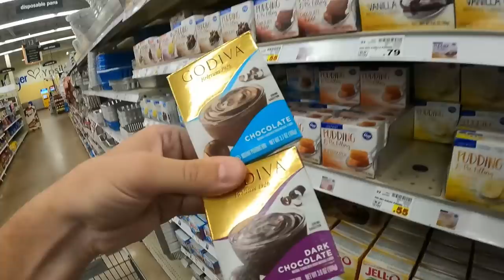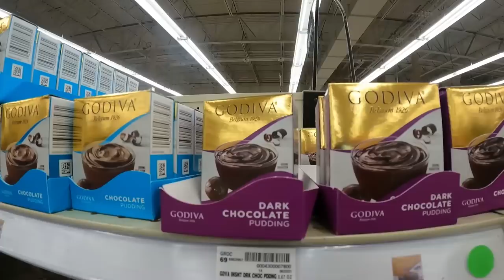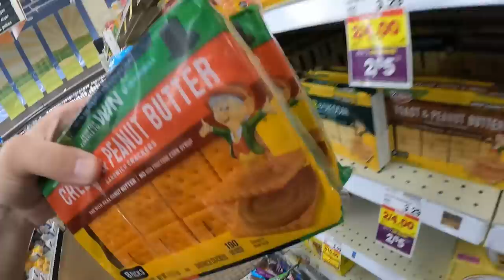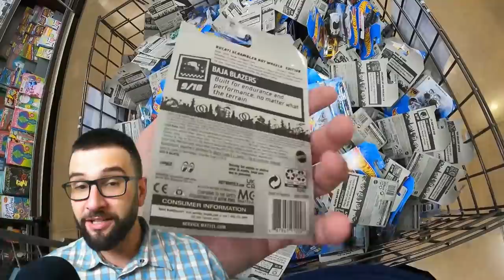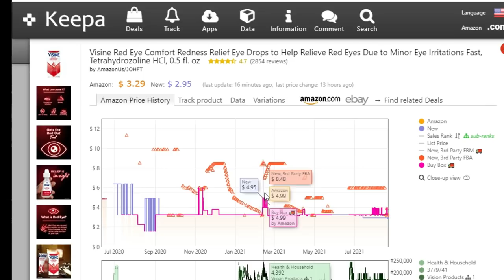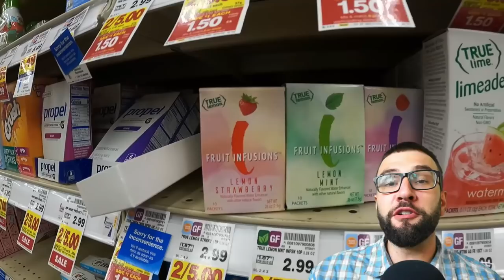This Grocery Hack Has Been Earning Me $1000s for YEARS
Honestly, I am amazed that something so simple sells for SO MUCH MORE on ebay. But after I tried it, I kind of get why...